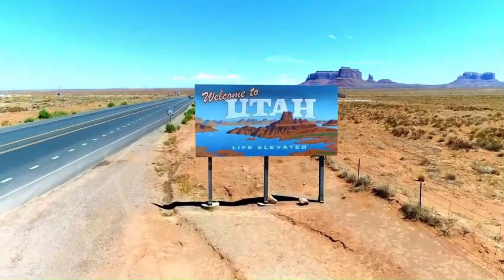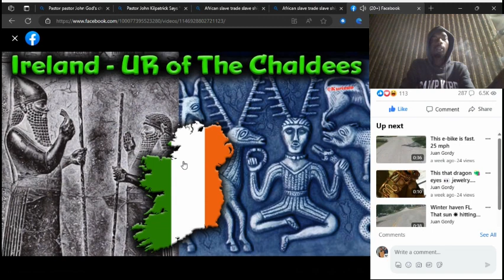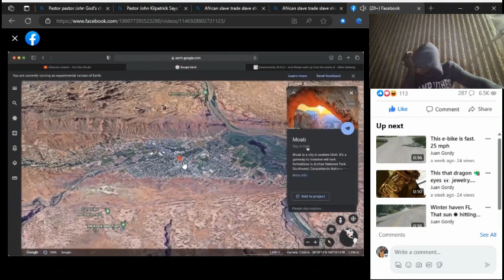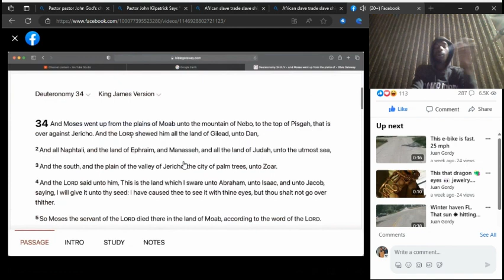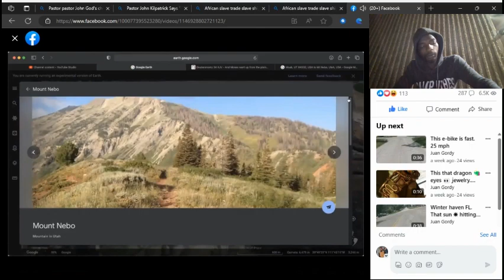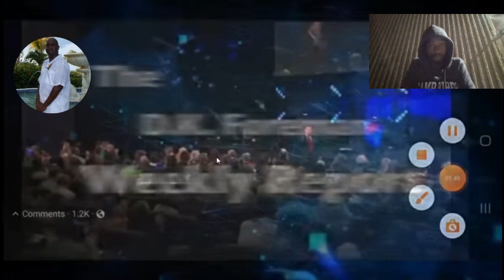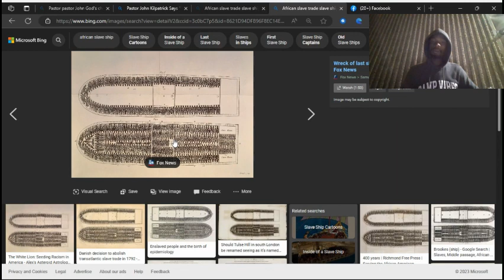"Unveiling Biblical Truths: Moab, Mount Nebo & The Real Promised Land"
Dive into a journey where we unravel biblical locations like Moab and Mount Nebo and their potential connections to real-world places in Utah 🌍. Inspired by the in-depth analysis from YouTuber Kurimeo Ahau , we challenge traditional narratives about the Promised Land and the transatlantic slave trade. Explore alternative historical perspectives suggesting that African Americans might be the original inhabitants of the US 🌎✨. Join us as we aim to uncover the truth, referencing scriptures 📜 and advocating for deeper understanding amidst historical deceptions.